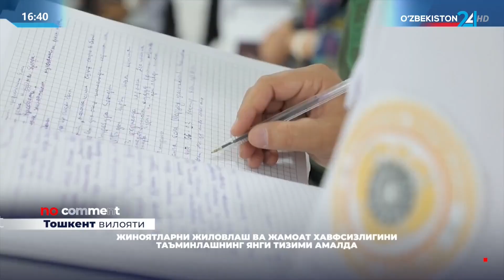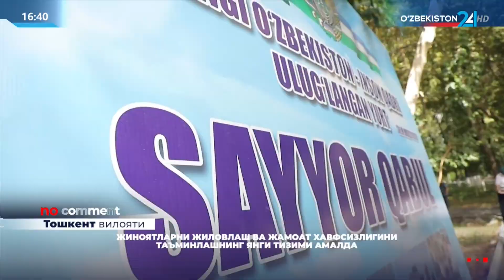Jinoyatlarni jilovlash va jamoat xavfsizligini taʼminlashning yangi tizimi amalda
©️ "Oʻzbekiston 24" telekanali "no comment" dasturi